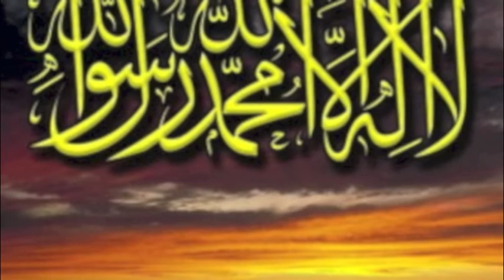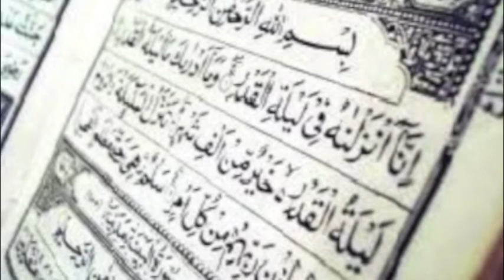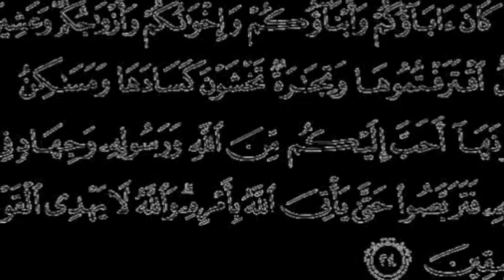Imam Ossama Bahloul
Lecture By Imam Ossama Hahloul